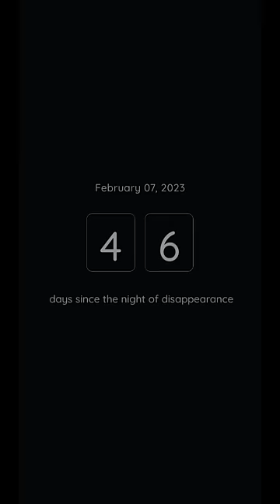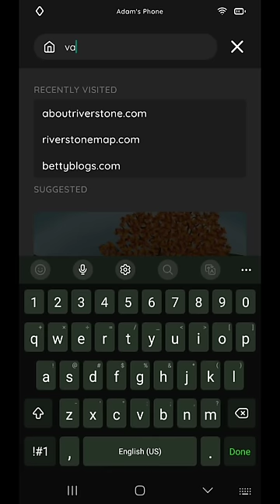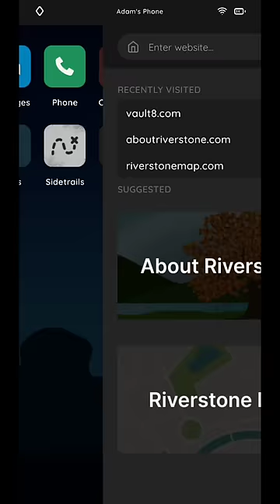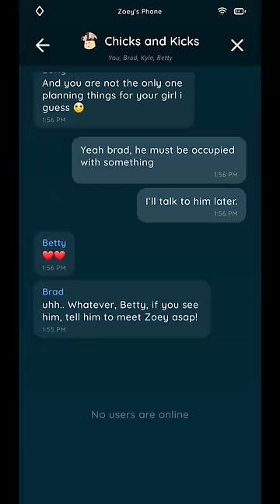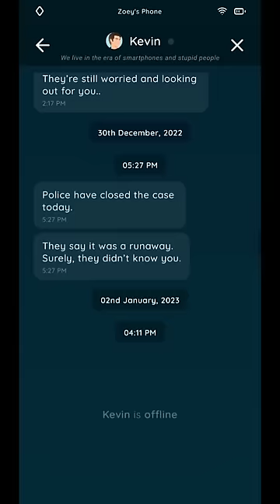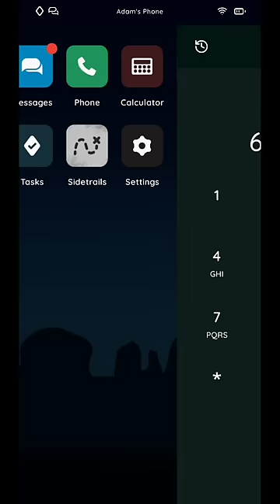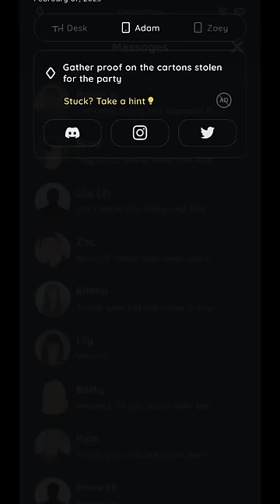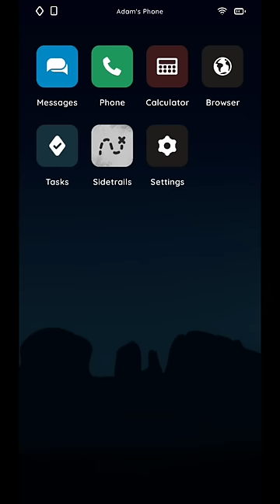An Elmwood Trail episode 1 l Day 46 Puzzles and Clues | Vault 8 | Zoes Secret Lover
In this next video of An Elmwood Train we will be providing a full walkthrough of all the clues and puzzles. How to complete Vault 8, who is Kevinand also help Rajan save his job